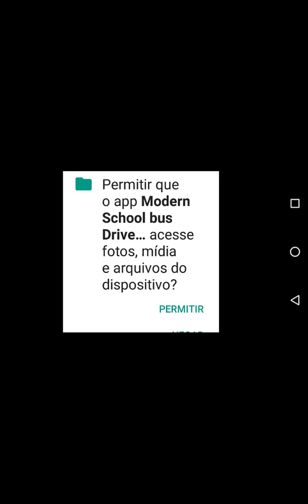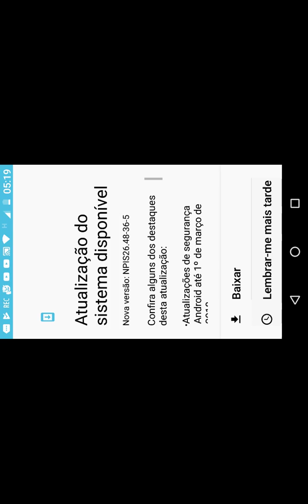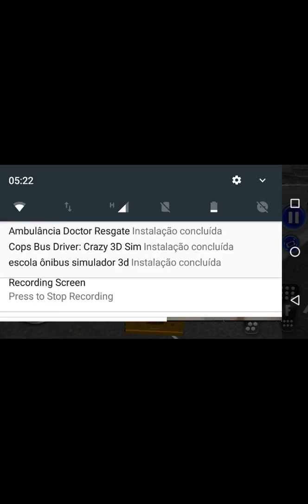Modern School bus drive 3D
(NAO BAIXE FICA TRAVANDO)
publicado em 10 abril 2018